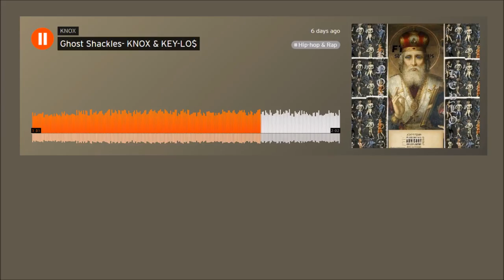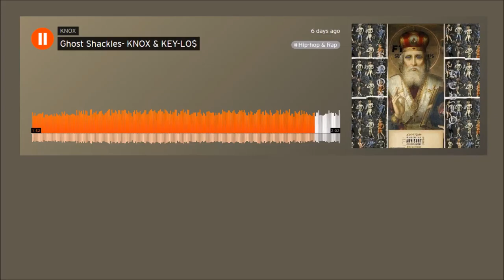Knox & Key-Lo$ - Ghost Shackles (Audio)